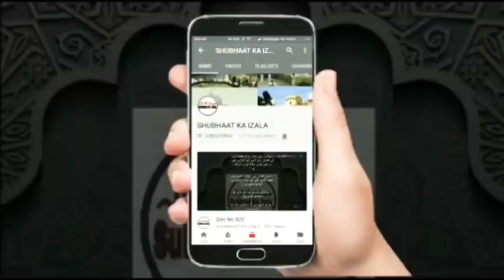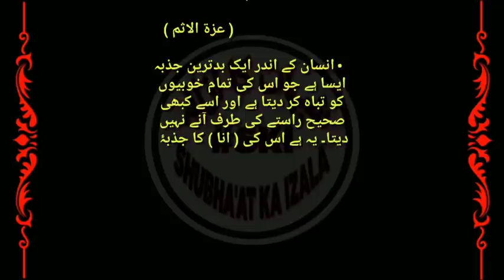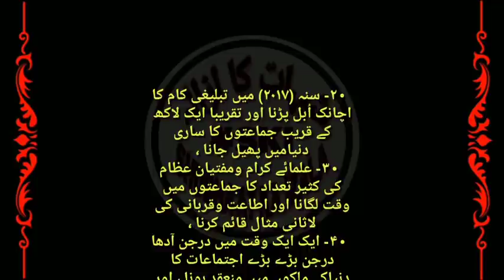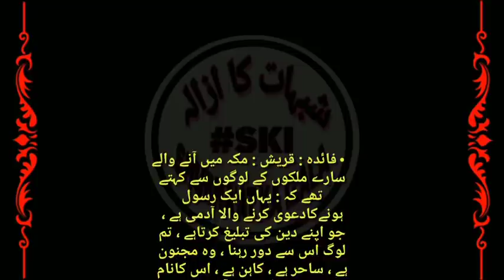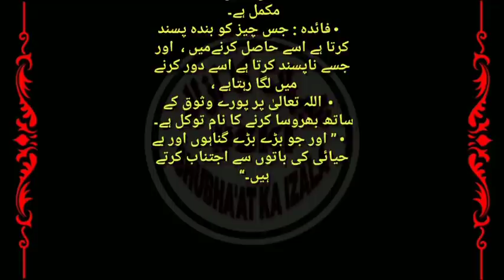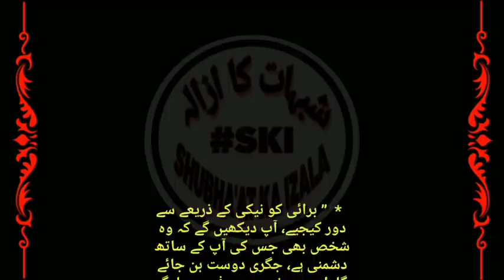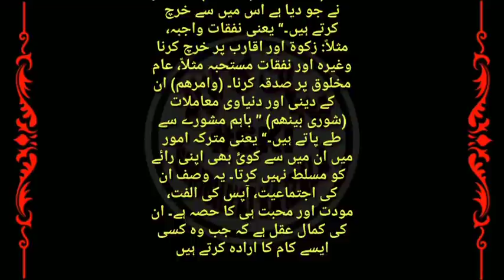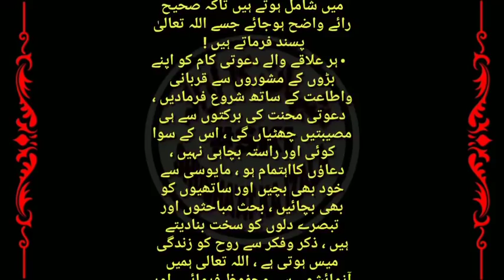Mojooda Ahwaal, Tabligh ko Duniya Jaan Chuki Hai, Duniya ko Da'aee Ban kar dikhana hoga, Qist No 729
• قسط ( ۷۲۹) موجودہ احوال ، تبلیغ کو دنیا جان چکی ہے ، دنیا کو داعی بن کر دکھانا ہوگا ،
मौजूदा हालात
तबलीग़ी जमात को दुनिया जान चुकी हैं
दुनिया को दाई बन कर दिखाना है